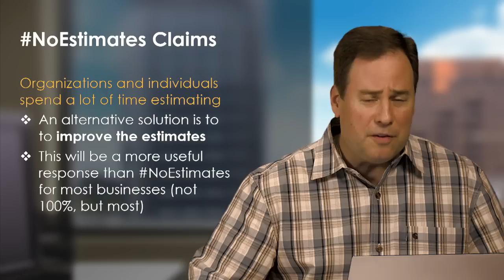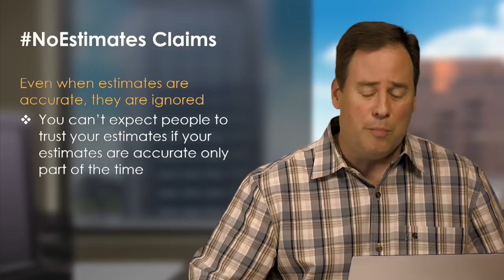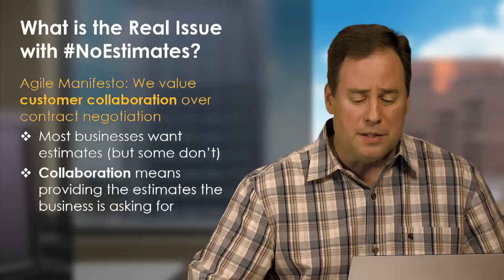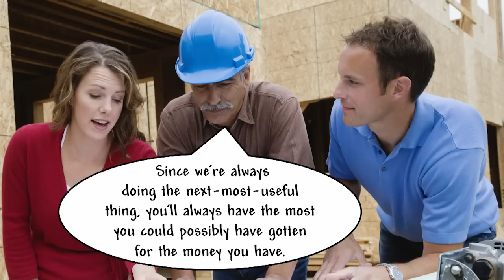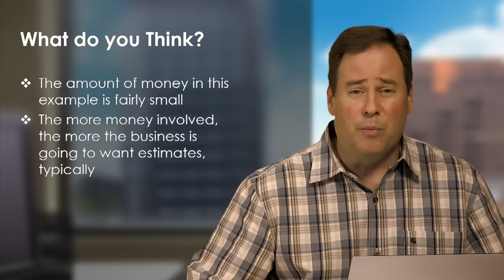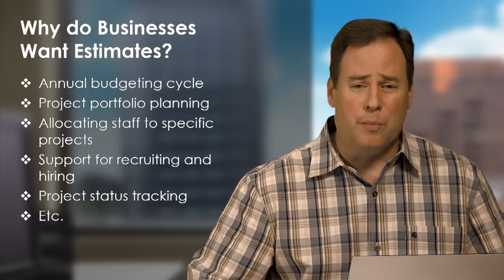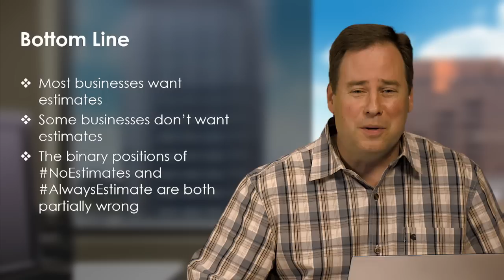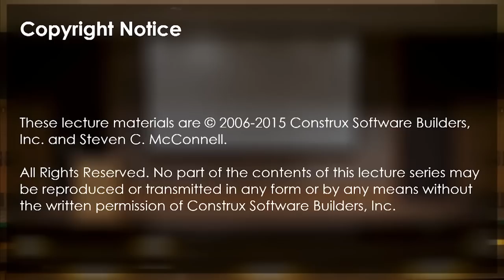NoEstimates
Steve McConnell discusses software estimation and the noestimates idea.